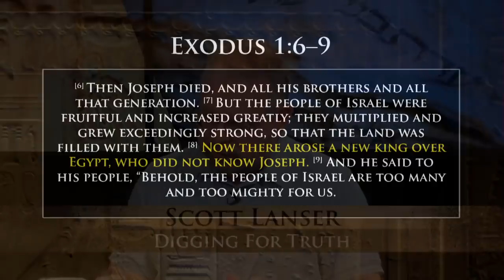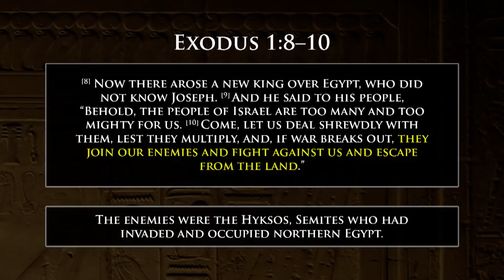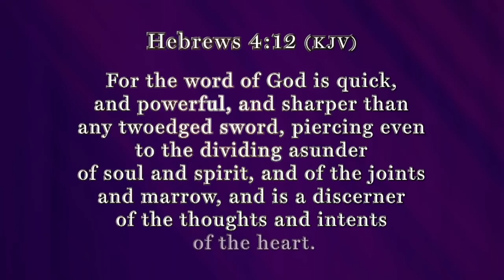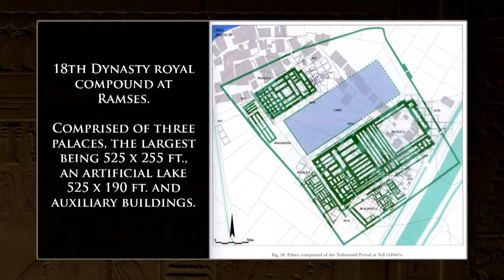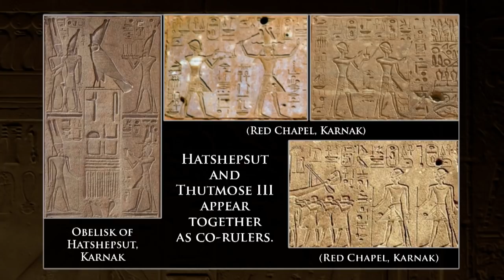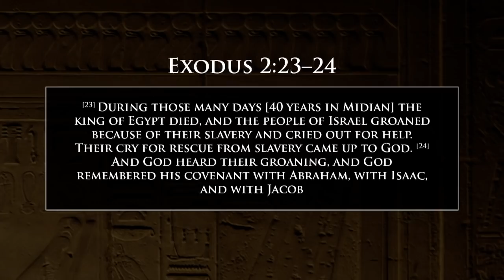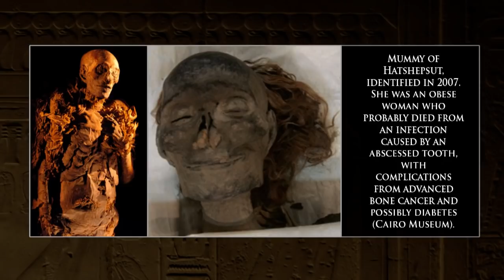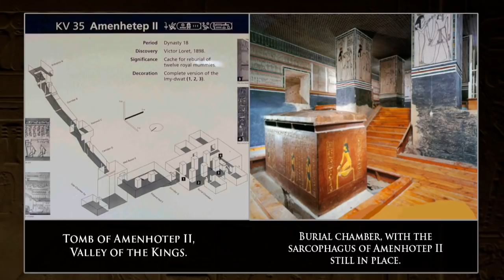The Israelite Sojourn in Egypt (Part Three): Digging for Truth Episode 71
Dr. Bryant Wood joins us in the studio as we discuss the archaeological evidence related to the Israelite Sojourn in Egypt. Topics in Part Three include: the monumental tomb at Avaris, Pharaohs of the famine, Nomarchs, and the Khu-Sebek Stela.